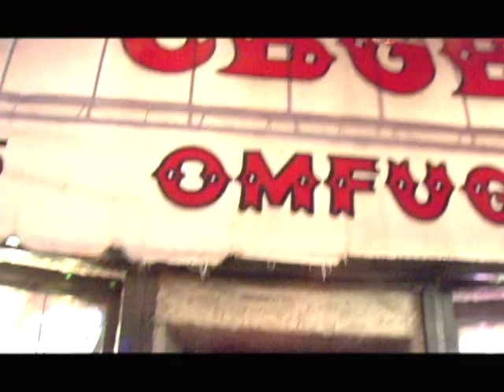ILL BILL live at CBGB pt. 1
a tribute to those who made me start listening to metal